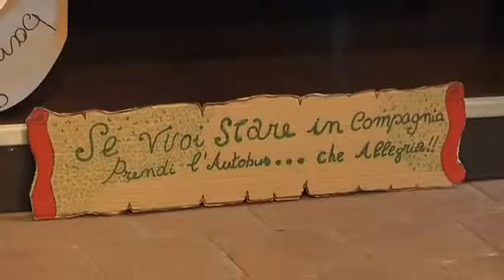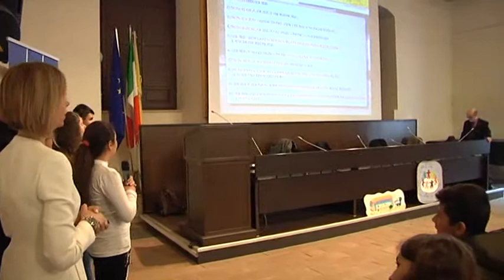ISTITUTO FONTANAROSSA E FONDAZIONE CAPONNETTO PRESENTANO “VIAGGIANDO AD IMPATTO ZERO”